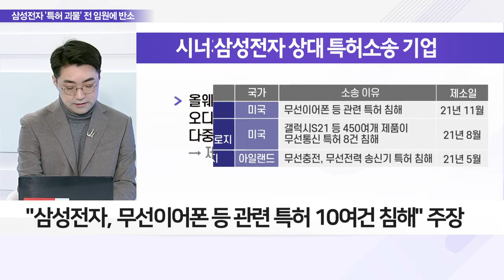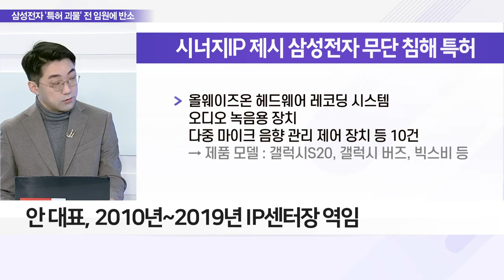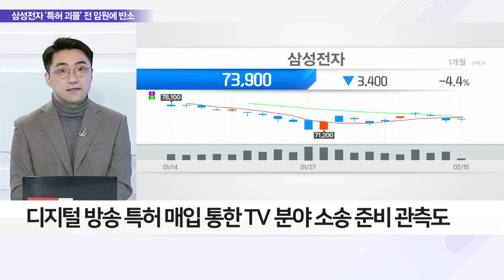삼성전자, 특허소송 낸 前 임원에 "신의칙 위반" 맞소송_이슈 파워 (20220215)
Q. 전직 임원 맞소송 제기한 삼성전자, 배경은?
- 삼성전자, 특허소송 낸 前 임원에 맞소송
- 시너지IP, 안승호 전 삼성전자 IP 센터장이 설립
- 지난해 11월, 삼성전자 대상으로 손배소송 제기
- "삼성전자, 무선이어폰 등 관련 특허 10여건 침해" 주장
- 안 대표, 2010년~2019년 IP 센터장 역임

Q. 뿔난 삼성전자, 맞소송 제기 논리는?
- "영업비밀 도용이라는 불법행위 포함… 특허권 행사 불가"
- "두 업체, 과도한 로열티 요구 의도… 불법 공모 해당"

Q. '특허 괴물' 전직 임원, 소송 준비 움직임 있었나?
- 안 대표, 퇴사 전 특허업체 '지코아' 설립하기도
- 디지털 방송 특허 매입 통한 TV 분야 소송 준비 관측도